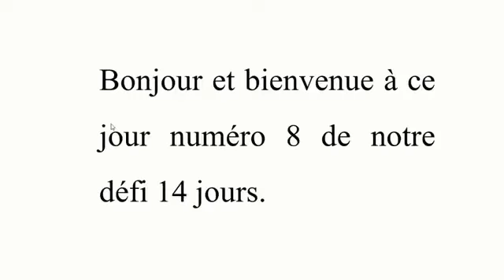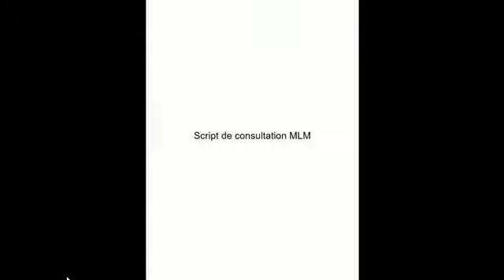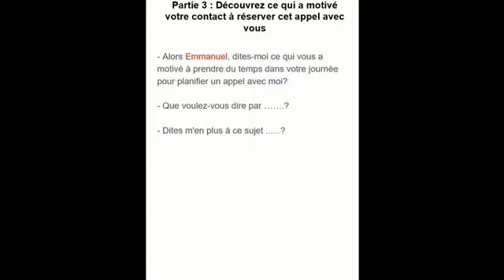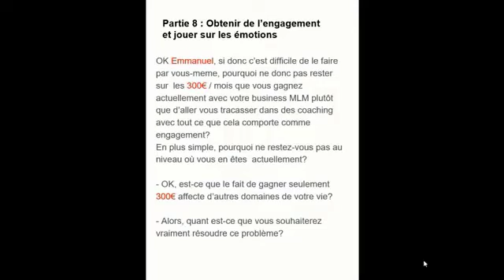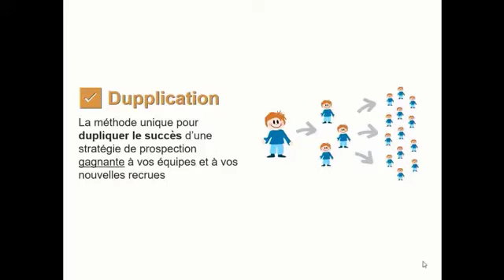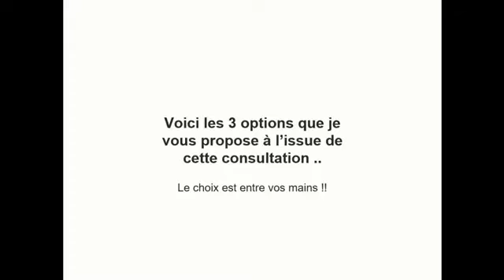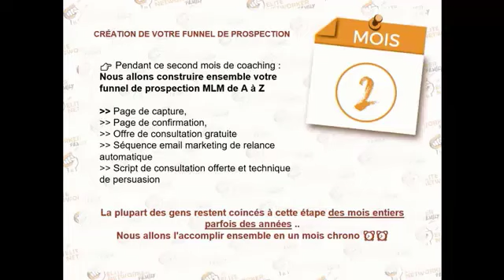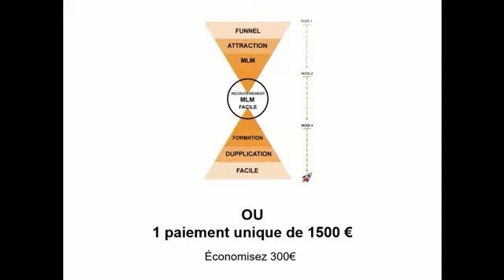Comment recruter pour son busines MLM, video1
Comment faire un offre irrésistible à un prospect et le recruter. Vidéo 1